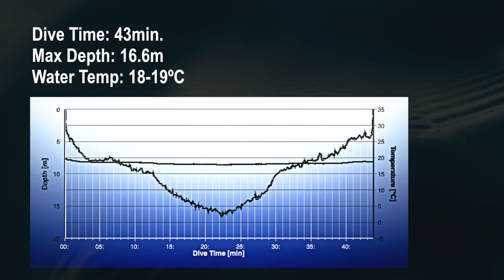Scuba Diving Lanzarote 2014: Seventh Dive - GoPro Hero 3 [Red Filter]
This was my seventh scuba dive in Lanzarote 2014. Filmed with a GoPro Hero3 Black Edition.
More Lanzarote videos coming soon...

Diving Gear
Mares Fins
Aqua Lung BCD
Aqua Lung Regulator
Mares Matrix Watch
Dive Torch
Divers Buddy Alert Bell

Camera Gear
GoPro Hero4 Silver Edition
GoPro Head Strap Mount
Lexar Memory Card
POV Case 3.0

This video contains RAW footage only. This is to help provide a true representation of each dive and the quality of equipment used. In this case - GoPro Hero3 Black Edition - with Red Filter.

There isn't much to listen to so perhaps put on your own music and relax.